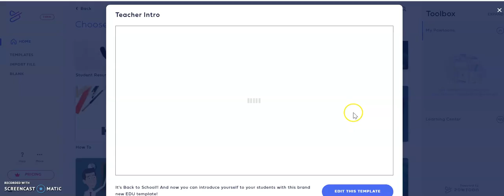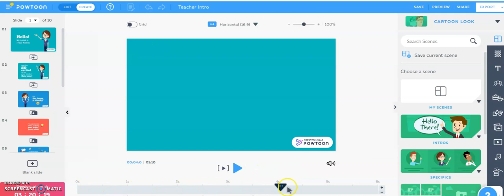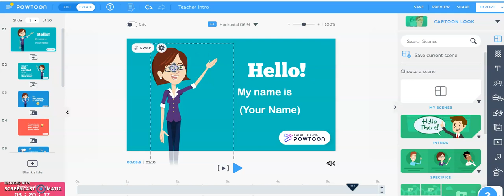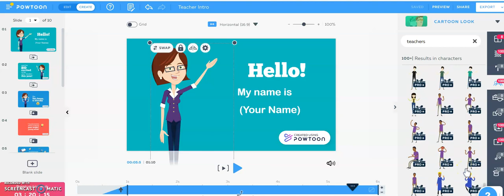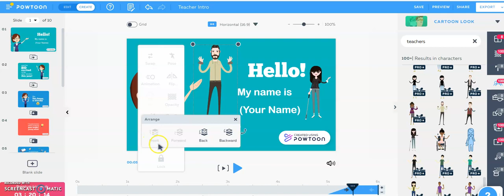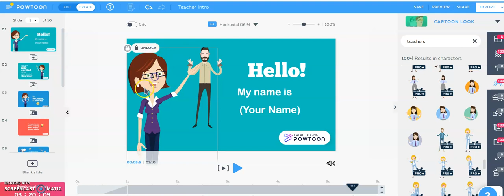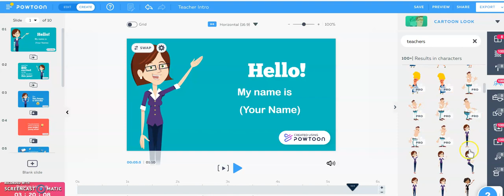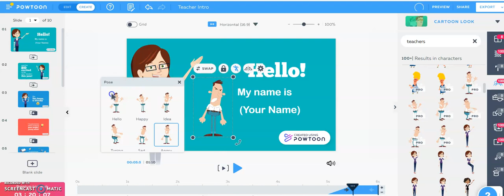5 editando al maestro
Cápsula que muestra como editar la imagen del maestro en powtoon.